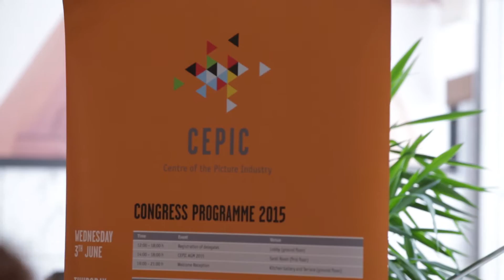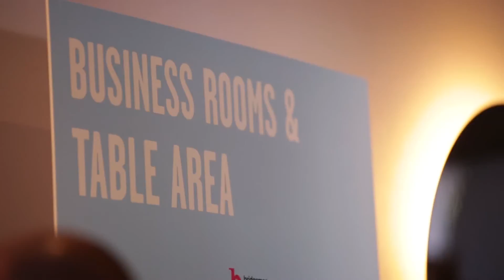CEPIC Congress 2015 - Warsaw